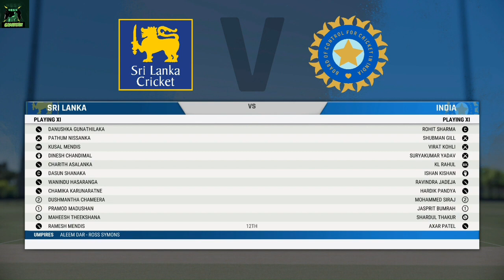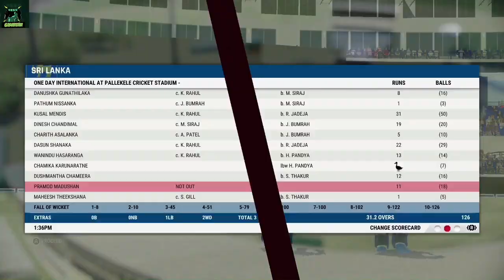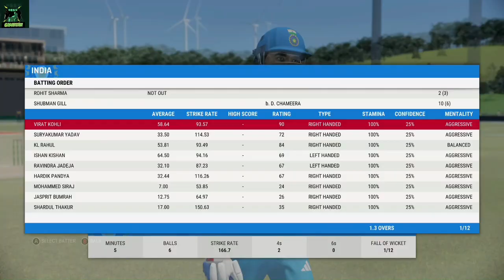Full Highlights India 🇮🇳 VS Sri Lanka 🇱🇰 Final of Asia Cup 2023 Gameplay Cricket 22.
Live India 🇮🇳 VS Sri Lanka 🇱🇰 Final of Asia Cup 2023 Gameplay Cricket 22.